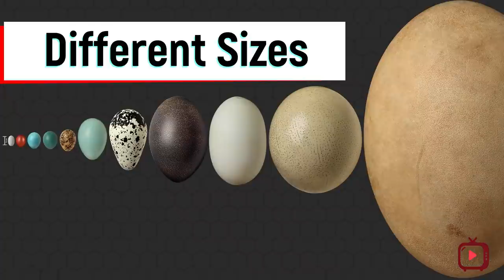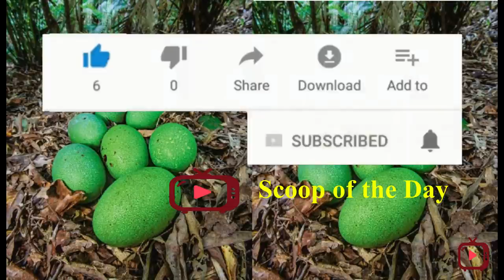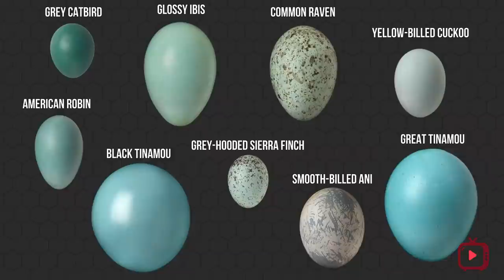Bizarre Animal Eggs That Are Extremely Strange Unique Eggs Scoop of the Day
Generally we see white coloured round shaped  eggs chicken ,pigions and so many small birds around us, Today we will show you colourful eggs  and different shaped eggs of Animals which you might not have seen.
The weirdest, unusual & unique eggs in nature come from all sorts of animals - from horn sharks to emus, these animals lay the most bizarre animal eggs. If you think you can handle it, check out some of the strangest animal eggs on earth.
Finding bird eggs is pretty common if you live in a place where nests are abundant, but there are tons of other less-common animals that scatter their eggs as well. It doesn’t matter whether the offspring inside are slimy, fluffy, or scaly, every egg bears the world’s greatest gift: life itself. But you can’t guess what’s hiding inside just by looking at these weird and bizarre eggs.